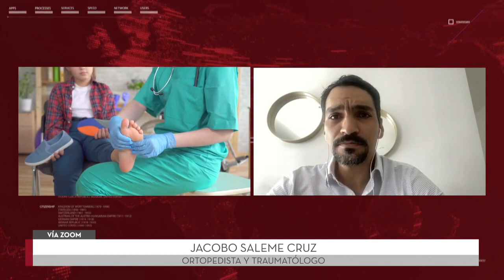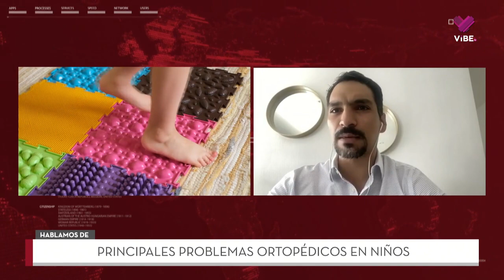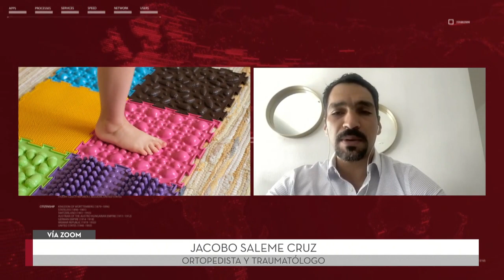Principales problemas ortopédicos en niños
Alfredo Romo conversó con Jacobo Saleme Cruz, ortopedista y traumatólogo, acerca de los problemas ortopédicos más comunes que pueden afectar a niñas, niños y adolescentes.

Sintonízanos aquí ViBETV
⏰: 10:00 am